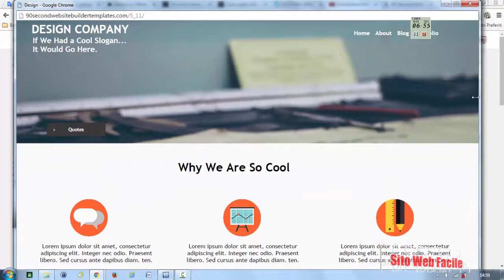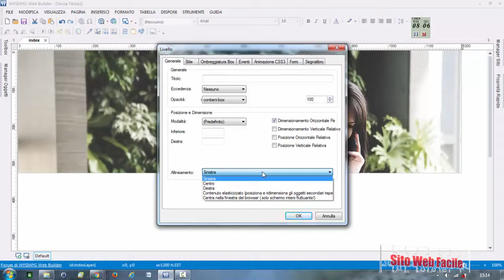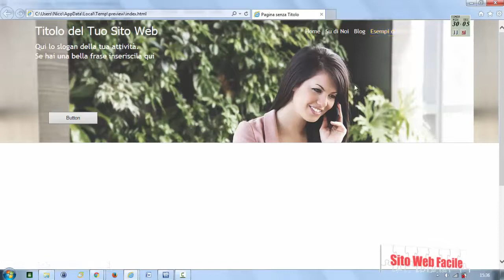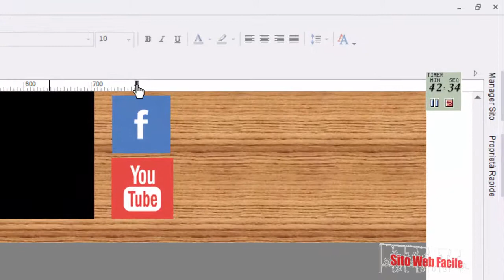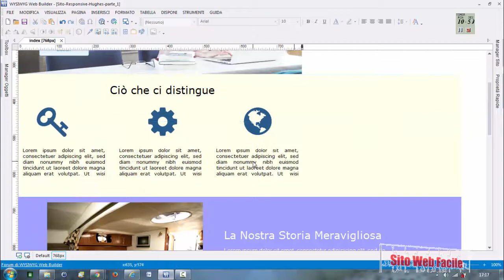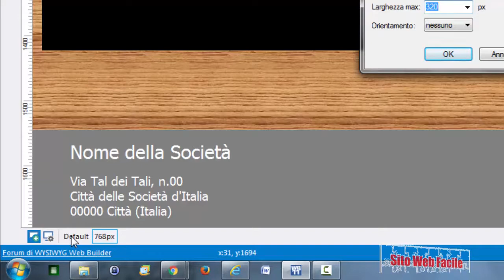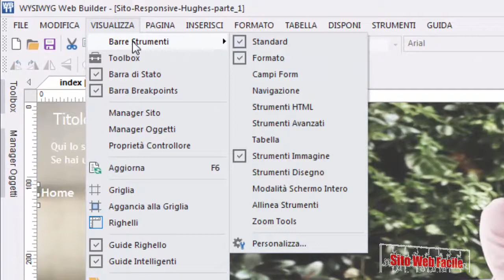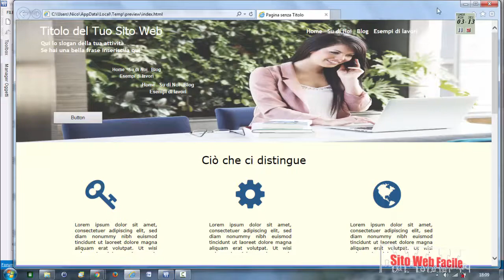Creare Sito Web Responsive - Web Builder 11 - Parte1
Come creare un sito web responsive con Web Builder? La versione 11 ce lo permette e oggi vediamo come in questo video.

Quello dei "Breakpoints" è uno dei due metodi per realizzare il tuo prossimo sito web che sia "responsive" ovvero scalabile in base alla grandezza dello schermo che lo visualizza.

Questo 1° video di un MINI VIDEO TUTORIAL ti porta in una visione generale ma ti mostra già un paio di chicche che saranno poi riprese nei video successivi; tipo come si comporta e come gestire il testo in un sito web responsive con Web Builder 11. + una particolare funzione che il programma ti permette di usare e che ti facilita la creazione dell'effetto "responsive" del testo stesso.

Parliamo anche di come usare i "livelli" in Web Builder per creare un sito web responsive con il "metodo puzzle" o visuale.

Scopri anche un bellissimo effetto da usare nei menù di testo, effetti freschi e molto belli.

lo spazio web che ho usato anche io prima di iniziare ad affittare il mio spazio web :-P ti piace l'idea?